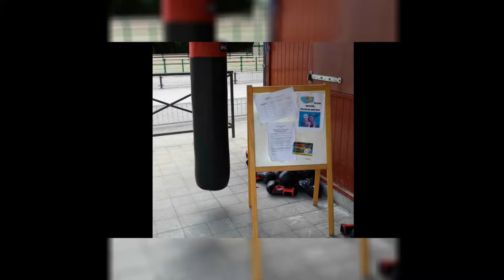Fête d'anniversaire sur Bruxelles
Meltingsport, une assocoation sportive au service de la jeunesse!